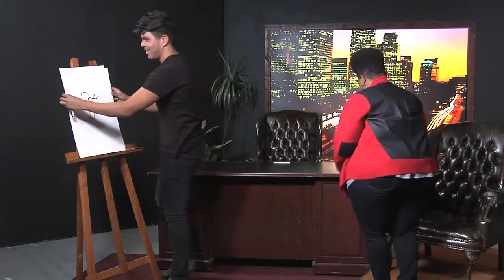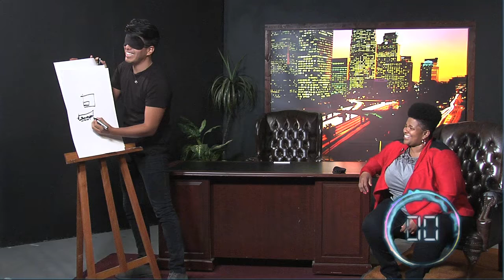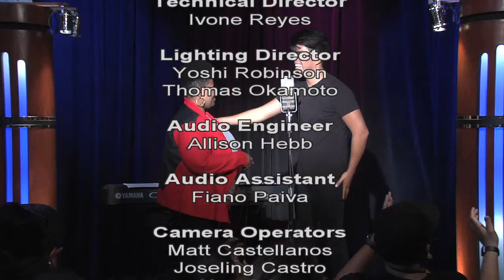"Spotlight on LACC" Featuring Jonathan Salazar & Wonil Kim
"Spotlight On LACC" is produced by students in the Cinema & TV Department at LACC.  Live music performance and interview taped in Studio B at the HFPA Center for Cinema & TV.  Produced collaboration with the Music Department at Los Angeles City College.